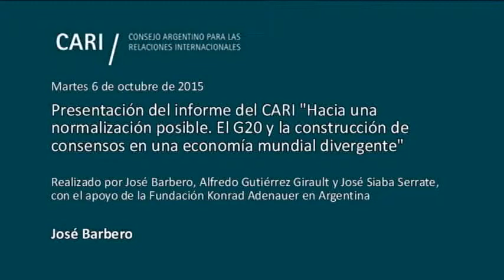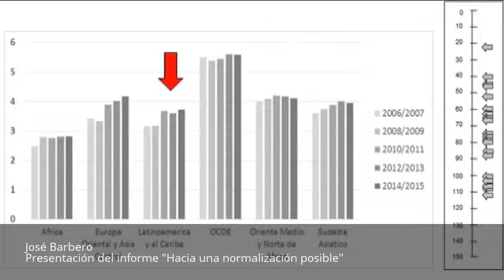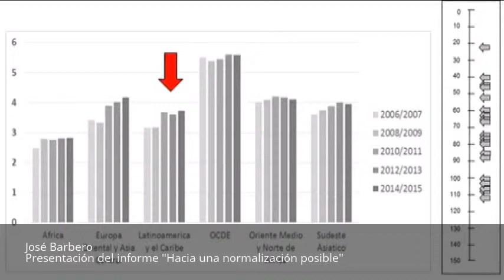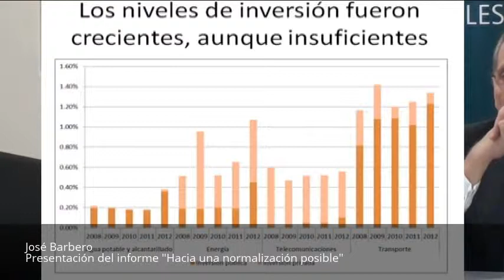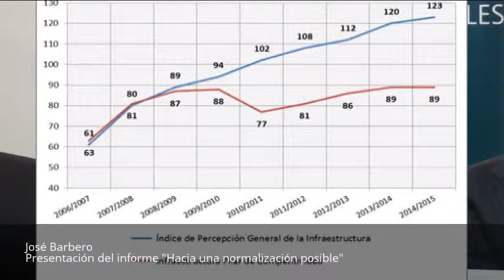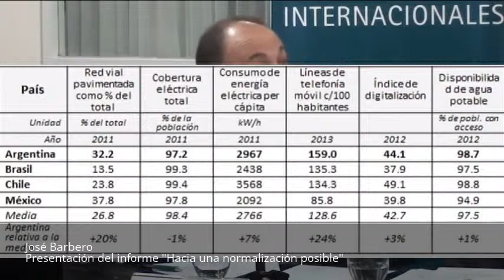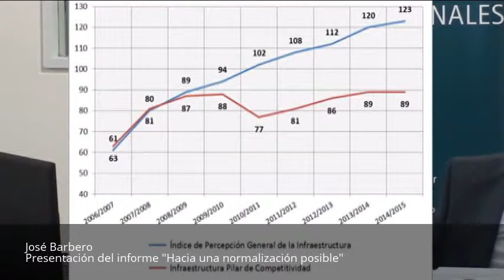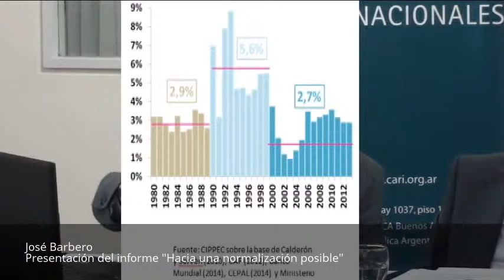Presentación del informe "Hacia una normalización posible"- José Barbero PARTE 3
Presentación del informe del CARI "Hacia una normalización posible. El G20 y la construcción de consensos en una economía mundial divergente"

Realizado por José Barbero, Alfredo Gutiérrez Girault y José Siaba Serrate, con el apoyo de la Fundación Konrad Adenauer en Argentina

Kristin Wesemann Representante de la Fundación Konrad Adenauer en Argentina

Presentación del informe

José Barbero Decano del Instituto de Transporte de la Universidad Nacional de San Martín. Especialista en infraestructura

Alfredo Gutiérrez Girault Economista Jefe del Instituto Argentino de Ejecutivos de Finanzas (IAEF). Miembro Consultor del CARI

José Siaba Serrate Director de la consultora Siaba Serrate. Miembro titular de la Academia de Mercado de Capitales. Miembro Consejero del CARI